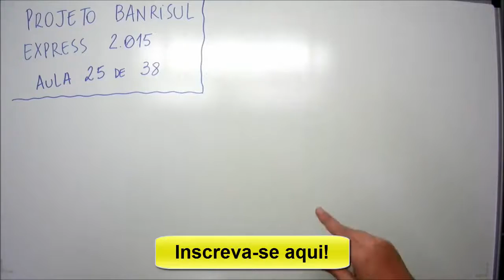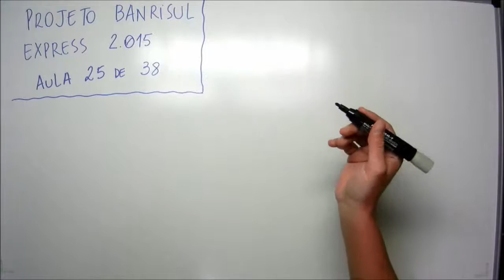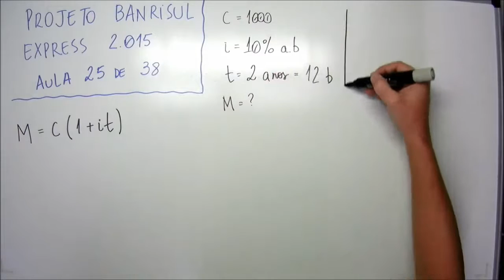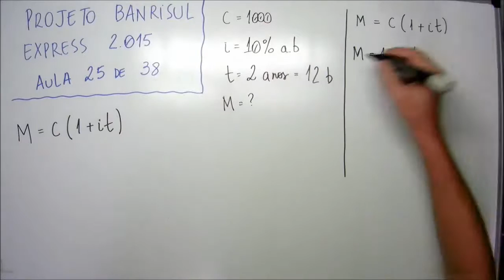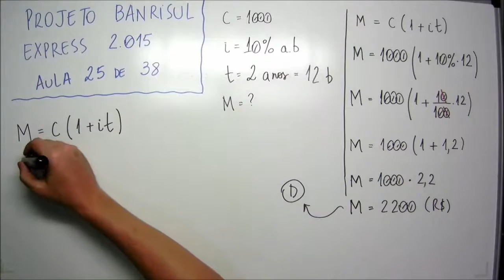Aula 25 de 38 - Matemática e Raciocínio Lógico - Projeto Banrisul Express 2015 - MatemaDicas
Questão:
FDRH – 25 de 38 - O capital de RS 1.000,00 esteve aplicado, pelo regime de juros simples, à taxa de 10% ao bimestre, pelo prazo de dois anos. O montante produzido nessa operação financeira foi de
a) RS 1.200,00.
b) RS 1.400,00.
c) RS 1.800,00.
d) RS 2.200,00.
e) RS 3.400,00.